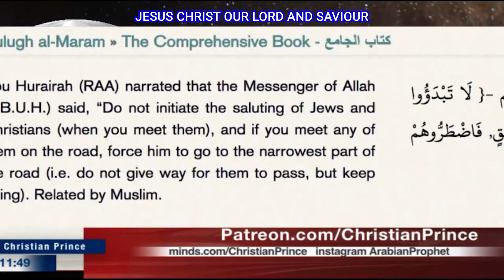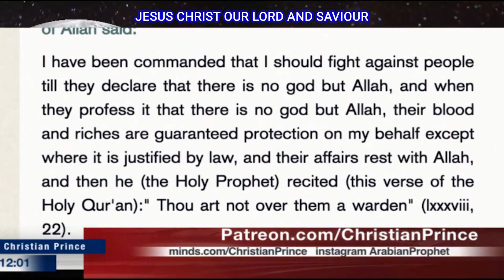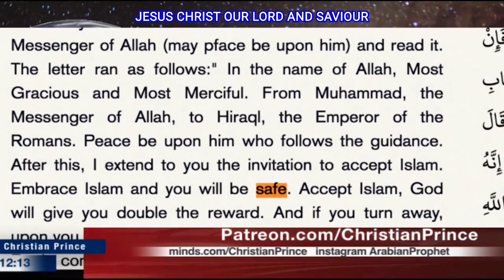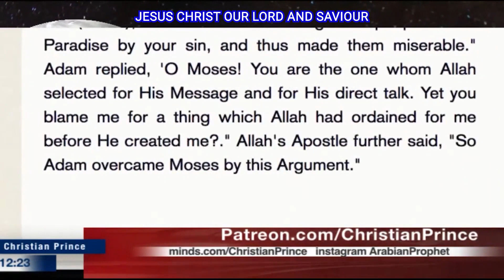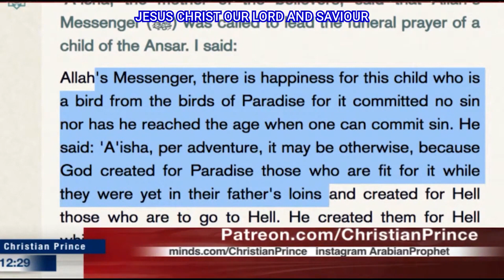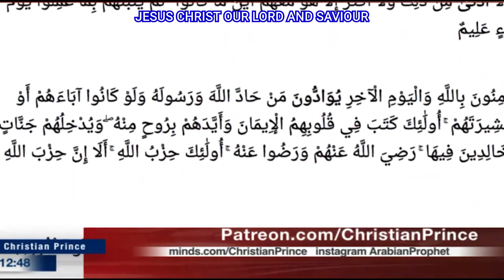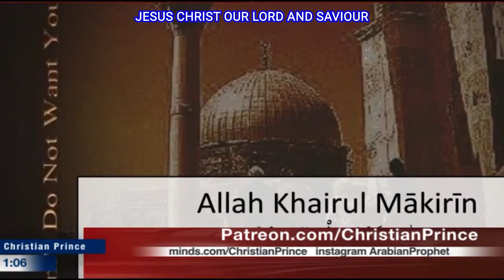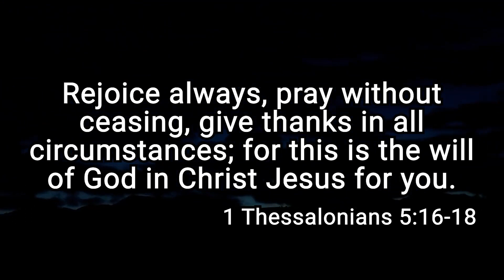Muhammad came with a sword forcing people to accept his religion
Christian Prince explains problems with islam